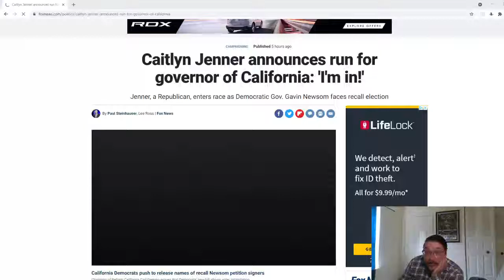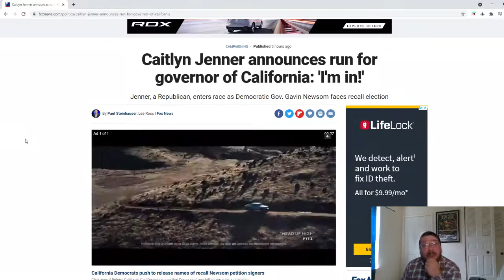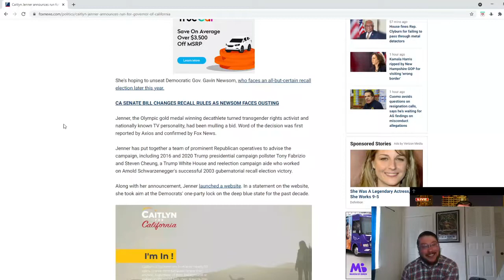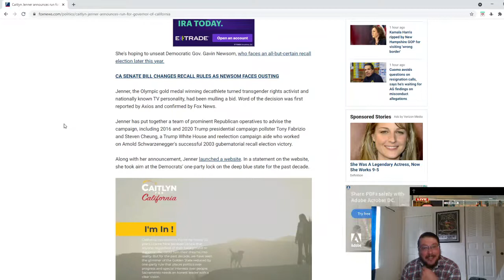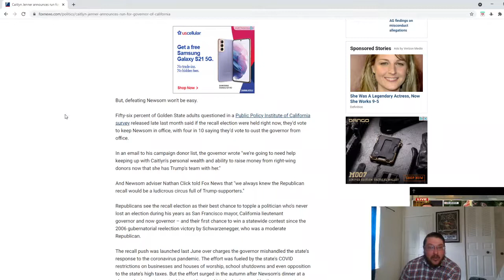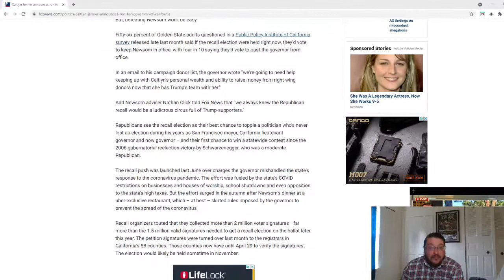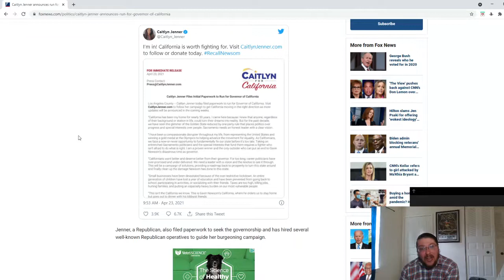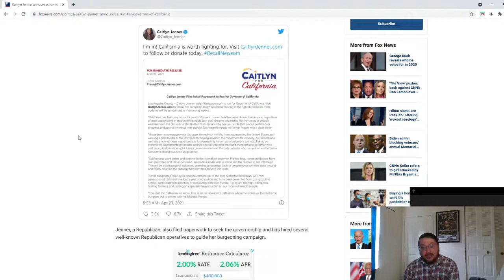Cait for California: So this is the Timeline we live in.